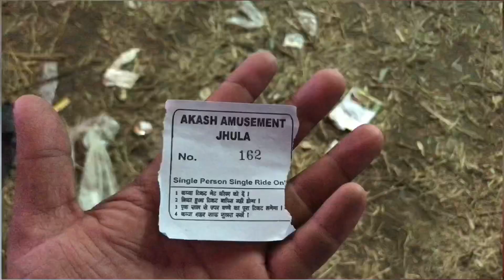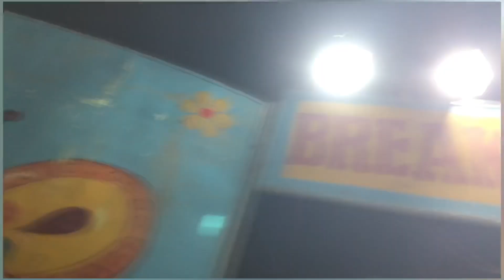Chapar Mela 2021 || ENJOY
I USED :- IPHONE 7PLUS
TRAIPOD :- TYGOT GORILLA TRIPOD + HIFFIN HF-S700 PHONE TRIPOD MOUNT
MIC :- BOYA by-MM1 UNIVERSAL CARDIOD SHOTGUN MICROPHONE

ANOTHER SOCIAL MEDIA HANDEL :-

THANKS FOR VISIT IN  MY CHANNEL